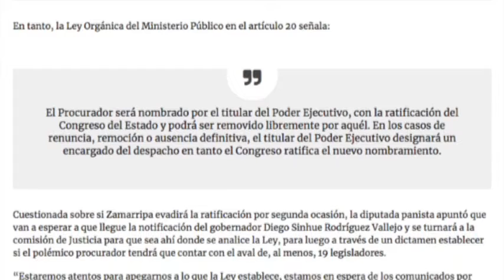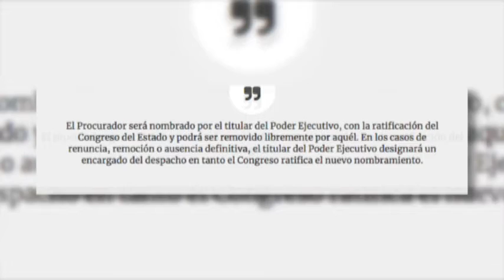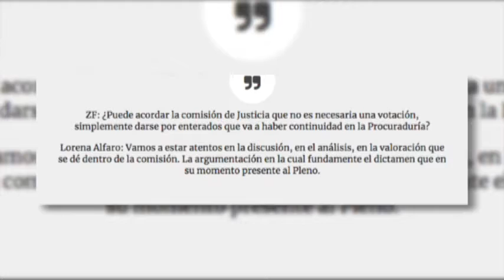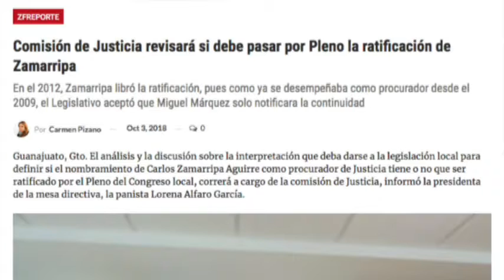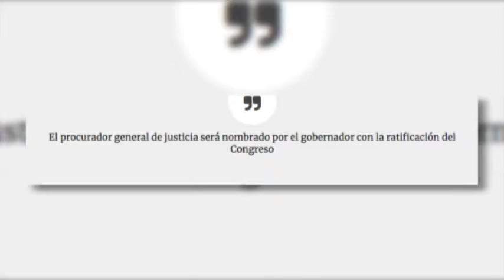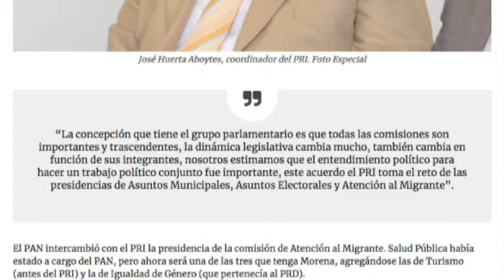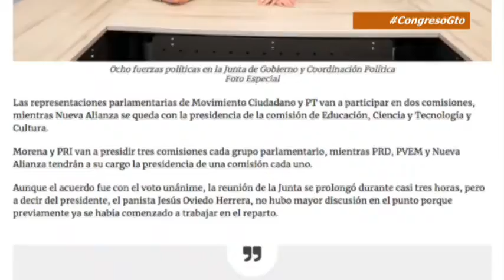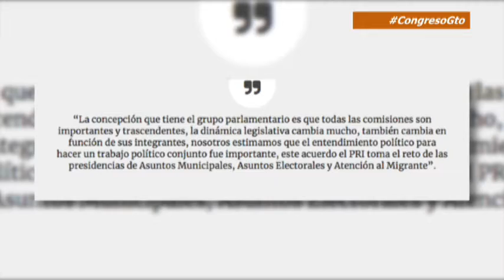Zfreporte: Fiscal Anticorrupción se basa en Inegi para presumir un Guanajuato sin corrupción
Irapuato, Gto. Aunque la Fiscalía Especializada en Combate a la Corrupción, a cargo de Marco Antonio Medina Torres, inició con 81 investigaciones por presunta corrupción, presumió que el Instituto Nacional de Estadística y Geografía catalogó a Guanajuato con “cero corrupción”.